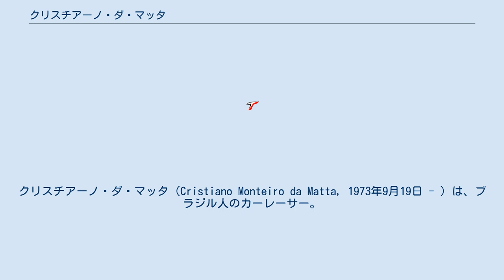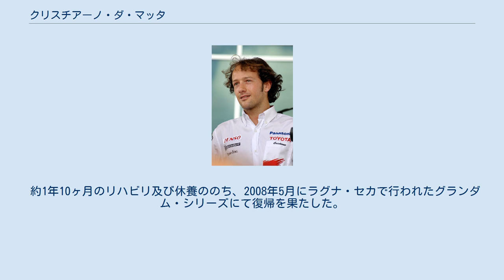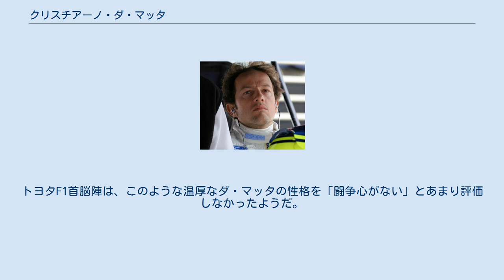クリスチアーノ・ダ・マッタ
クリスチアーノ・ダ・マッタ（Cristiano Monteiro da Matta, 1973年9月19日 - ）は、ブラジル人のカーレーサー。
 2002年のCARTチャンピオンで、F1にも参戦していた。
 ダ・マッタの父はブラジルで14度のツーリングカー・チャンピオンに輝いたドライバーであった。
 ダ・マッタ自身は16歳でカートデビューするが、すぐにトップクラスの実力を見せ、数々の勝利を得る。
その後、1993年にはブラジルのフォーミュラ・フォードで、1994年にはブラジルF3でチャンピオンを獲得する。
 1996年にはヨーロッパに戦いの場を移し、国際F3000へ参戦していたが、1997年にアメリカでインディライツに参戦。
ルーキー・オブ・ザ・イヤーを獲得する。
1998年には同シリーズで7勝をあげてチャンピオンを獲得すると、1999年にCARTへトヨタエンジンを搭載したアルシエロ＝ウェルズ・レーシングから参戦する。
2000年に早くも初優勝を果たすと、2001年からは名門ニューマン・ハース・レーシングのシートを獲得し、2002年にチャンピオンに輝いた。
 この活躍を見て、同年よりF1参戦を開始していたトヨタがダ・マッタのF1への移籍のため翌年以降のニューマン・ハースとの契約を調整、ダ・マッタはF1に参戦することとなる。
2003年のイギリスGPではレース中コースへの闖入者が現れたことによりセーフティカーが導入され、直前にピットインをしていたダ・マッタは13周目、同僚のオリビエ・パニスとの1-2走行を果たす。
16周目でパニスはキミ・ライコネンに2位を譲りダ・マッタも間もなくライコネンに追いつかれるが、その後のライコネンの激しいアタックにもミスを犯さず30周目にピットインするまでレースをリードし続け、『CARTのアイスマン』健在を示した。
(結果は7位入賞) また、予選が雨により混乱していた日本GPでは予選3位を得るなど、この年はF1デビューイヤーとしてはまずまずの成績を収め、ルーキー・オブ・ザ・イヤーも獲得した。
 しかし、2004年になると、トヨタのマシンは戦闘力を落とし、その中でダ・マッタ自身もチーム首脳との関係を悪化させ、ついにドイツGP終了後に、サードドライバーのリカルド・ゾンタにシートを譲ることになった。
 2005年は再びアメリカに戻り、チャンプカーシリーズにPKVレーシングから参戦、第4戦ポートランドで早くもPKVにとっては初の優勝を与えながらも最終的にはシリーズ11位と失意のシーズンに終わった。
2006年のシリーズ開始直前に下位チームながら立て直しを図るチームオーナー、デイル・コインのもとDale Coyneレーシングからの参戦を発表した。
 2006年8月3日ロードアメリカでテスト中にコース上に進入した鹿とターン6にて激突。
右フロントタイヤで撥ねられた鹿が、コクピット側に飛び頭部に命中。
一時意識不明となり、硬膜下血腫を取り除く手術を受けた。
 約1年10ヶ月のリハビリ及び休養ののち、2008年5月にラグナ・セカで行われたグランダム・シリーズにて復帰を果たした。
 (key) インディ・ライツ CART/チャンプカー・ワールド・シリーズ (key) CARTチャンピオンを獲得したこともあるドライバーながら、性格はいたって控えめでまじめである。
トヨタF1在籍時代には、チームメイトのオリビエ・パニスと並んで歩いていた時、駆け寄ってきたファンがパニスと一緒に写真が取りたいと希望し、ダ・マッタにカメラマンを頼んだ（ファンはダ・マッタであることに気づかなかった）。
ダ・マッタ本人も怒らずに撮ってあげたという。
トヨタF1首脳陣は、このような温厚なダ・マッタの性格を「闘争心がない」とあまり評価しなかったようだ。